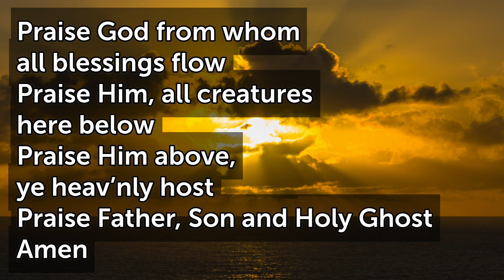Praise God From Whom All Blessings Flow (Old Hundredth)